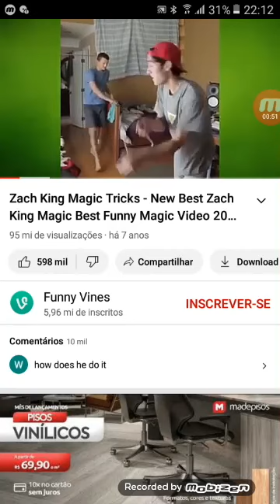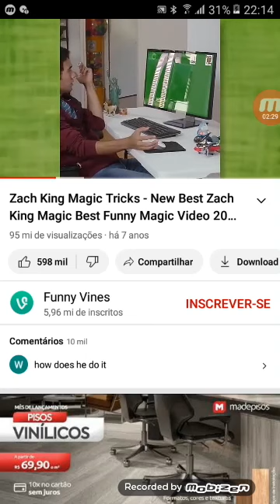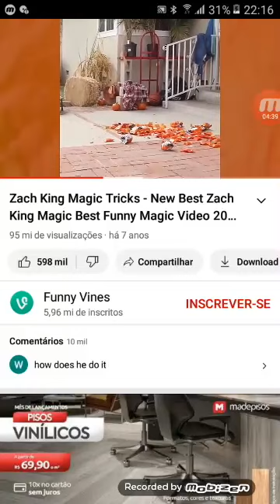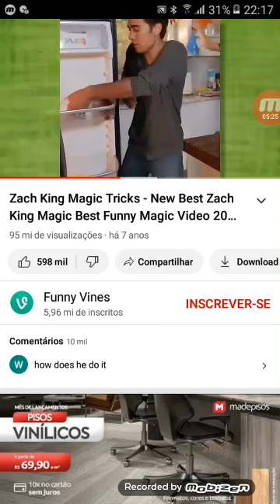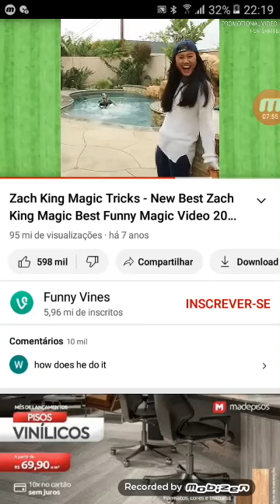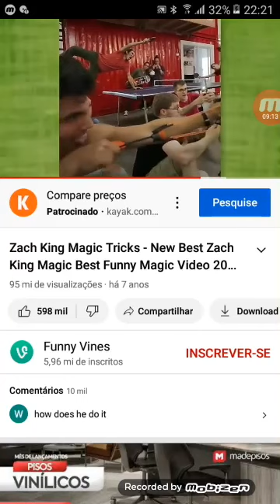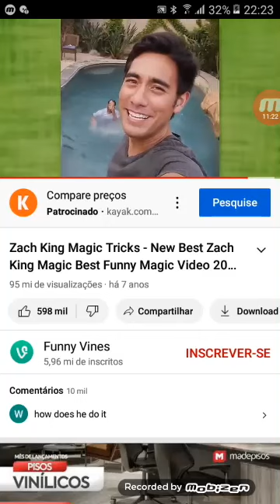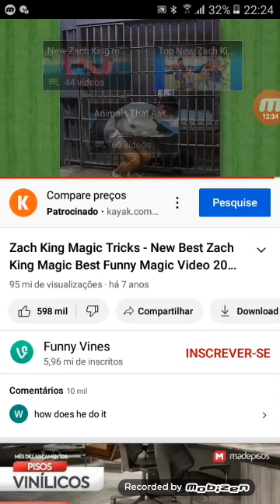zach King Kong de boa noite desta quarta-feira